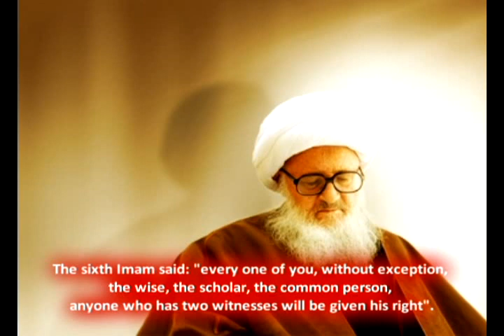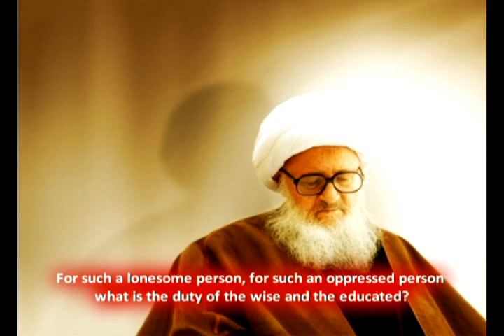A Short But Conclusive Message By Ayatollah Waheed Khorasani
A message by Ayatollah Waheed Khorasani to all the Shia of the world, (with English subtitles)